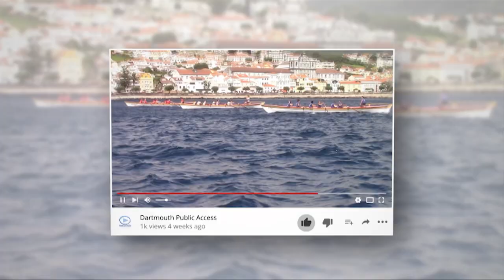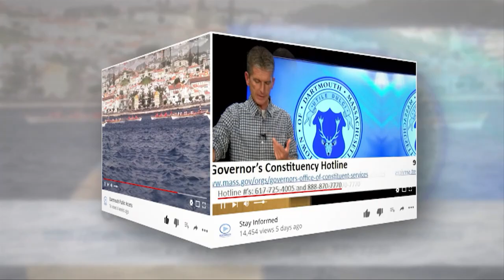Brockton High School Boys Soccer at Dartmouth 9-12-23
Brockton Boxers take on the Dartmouth Indians at Dartmouth High School
Video courtesy of our friends at Dartmouth Community Media (DCTV)